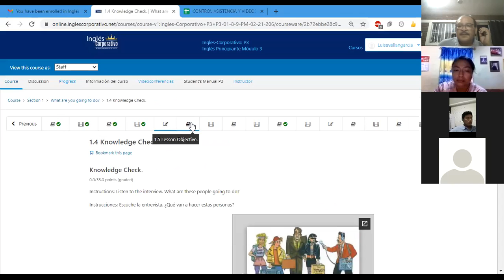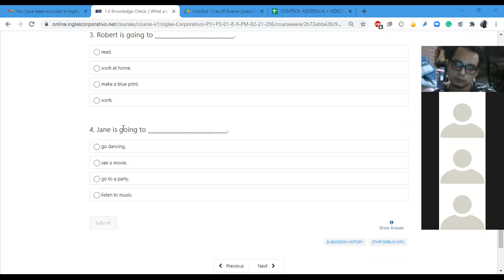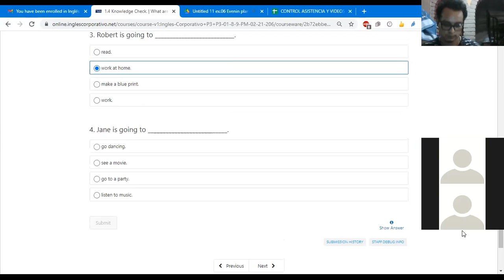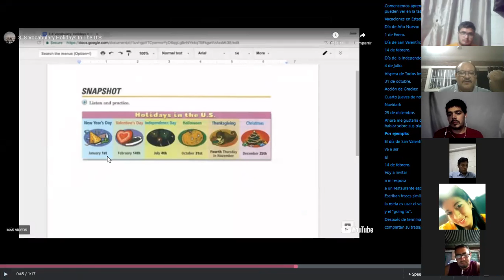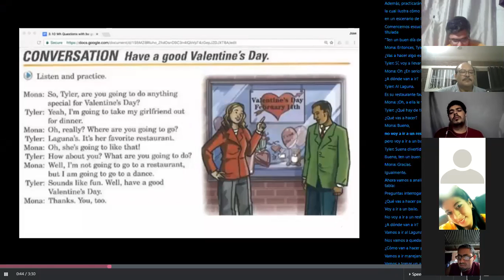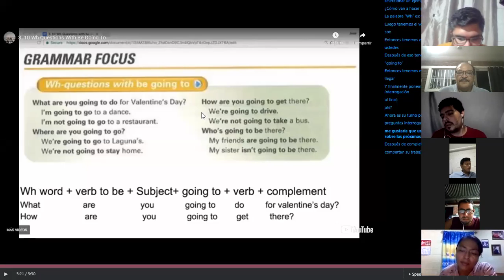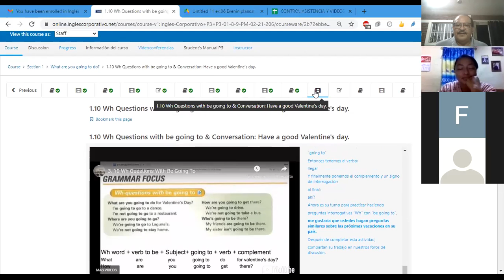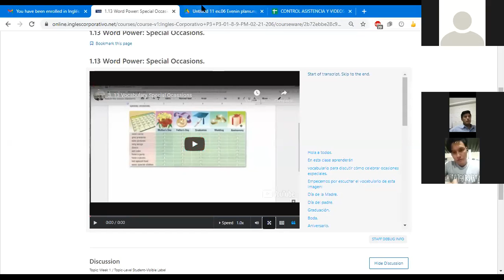Ingles Corporativo- Class 2. What are you going to do? Part II. P3-01-8-9-PM-02-21-206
What are you going to do? Wh-questions using be going to.